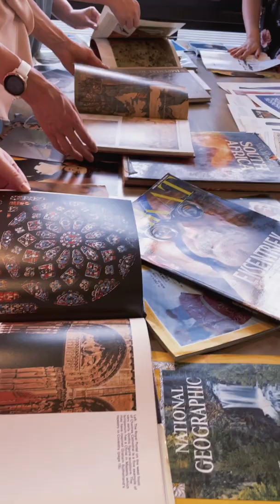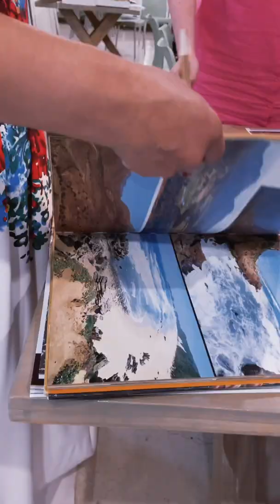Nina's Collages Herbert Evans Linden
What a wonderful time of coming together and making art! This was for a birthday and Herbert Evans  in Linden (Johannesburg) provided us with the venue.

Biiig thanks to Wesley West for this video, your skills are on point! If you'd like to check out his music: